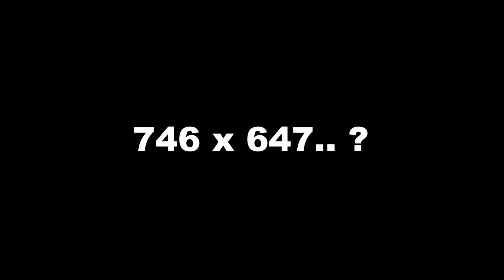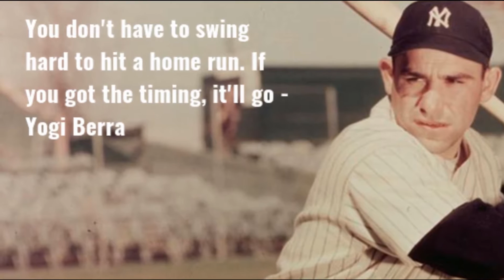*Hitting Drills* Think While You HIT - It Helps Your Hitting *TIMING*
Hitting Drills, Improve your TIMING, dave kirilloff, alex kirilloff, recruiting video, baseball showcase, bat speed, swing analysis,  spring  training,